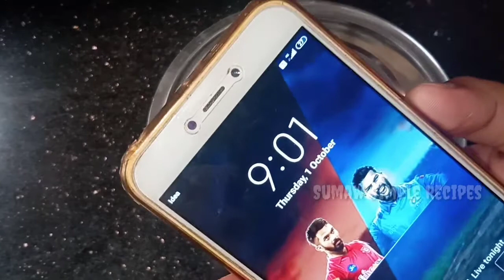Healthy Sprouts Dosa Recipe //Sprouts Dosa//Weightloss Recipes//dosa With measurements//sumawsimple.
Hello friends. 🤗🤗🤗

ఈ రోజు వీడియో లో స్ప్రౌట్స్ దోశ

Infringement..Thank You. "